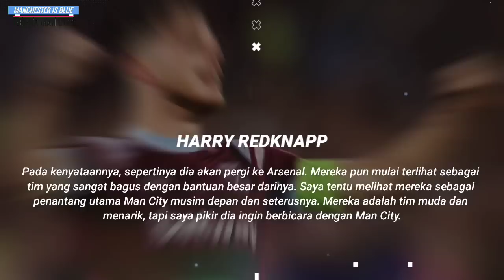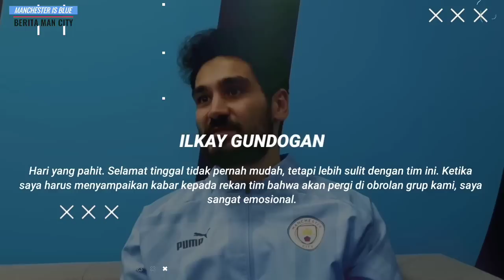KENAKAN NO 8😍Kovacic Berambisi Tsunami Trofi Bersama City🏆🏆Declan Rice Mahal Tinggal Aja❗️Gundogan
INFO  BERITA : KENAKAN NO 8😍Kovacic Berambisi Tsunami Trofi Bersama City🏆🏆Declan Rice Mahal Tinggal Aja❗️Gundogan